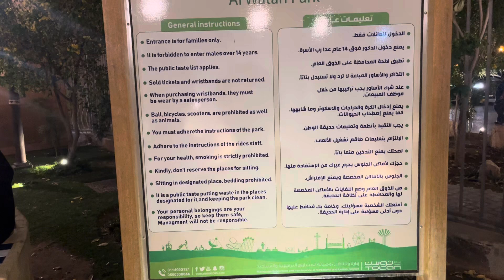リヤド ウォータータワー